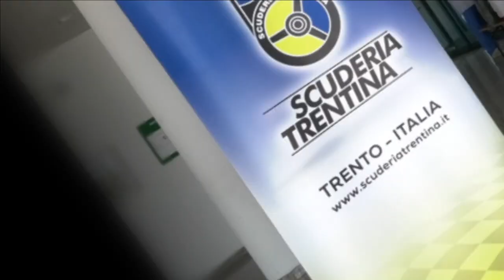SLALOM 7 TORNANTI 2021 / ROBERTO PELLE' / SUZUKI SWIFT RSTB PLUS 1400 / FILM BY BELLUNOVIDEO